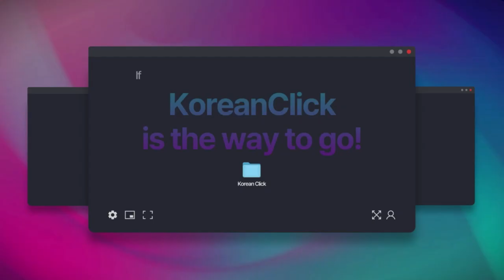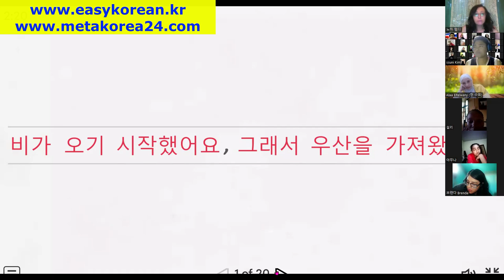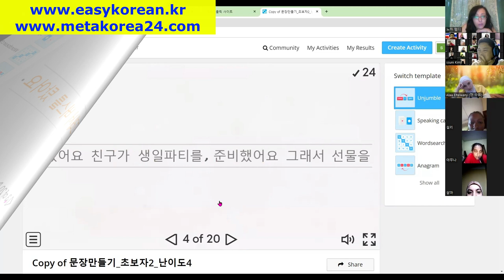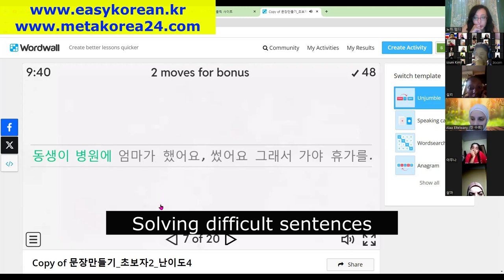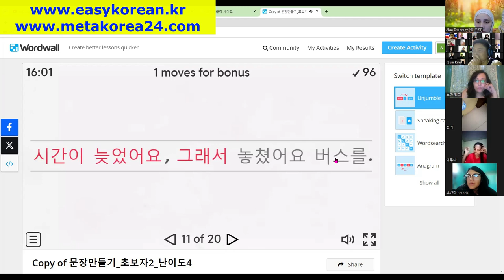문장 만들기 이렇게 쉽다고?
Korean Click is a unique Korean speaking class that many students study and work in Korea after completing. You can also learn Korean while receiving a scholarship.
You can do it too. We will help you.

Tuition:

1 month: $15
2 months: $30
3 months: $45
Qualifications: Any foreigner can participate

Class progress method
Check class notice from September 15
Level test through QR code
Fill out class application form (access QR code)
Access payment page and proceed with payment (access QR code)
After payment is completed, class link is provided in chat window
30 minutes before class, send zoom link through chat window and participate